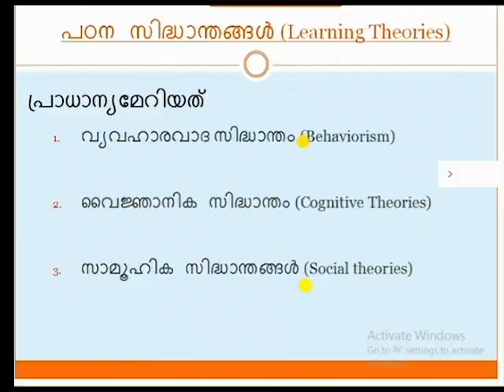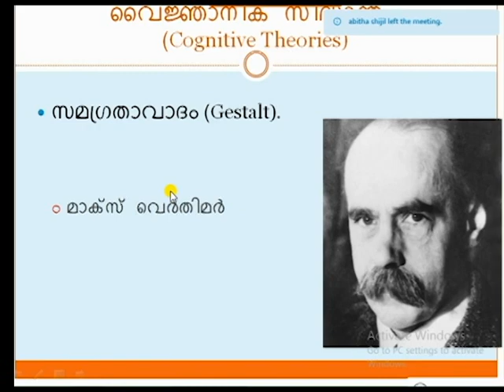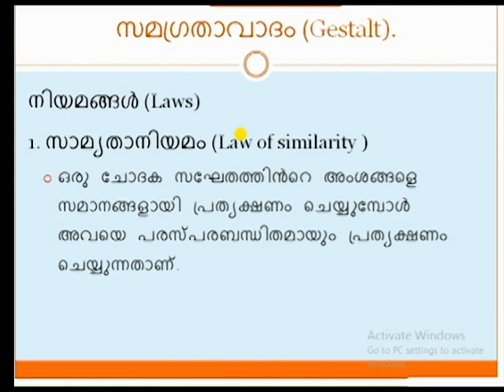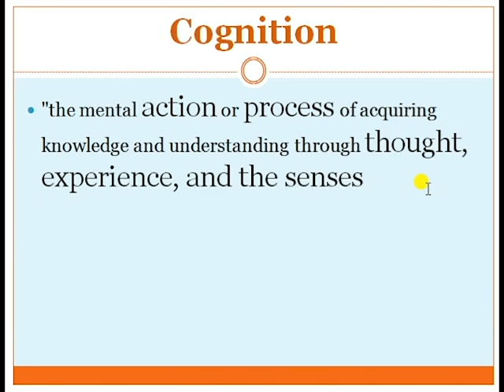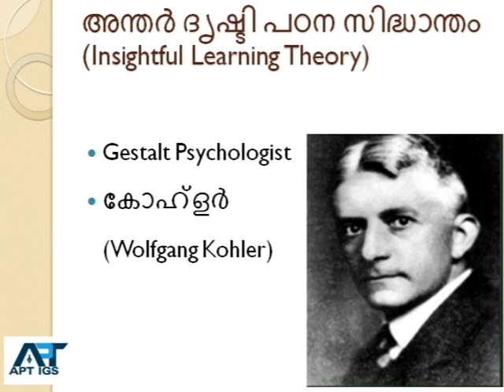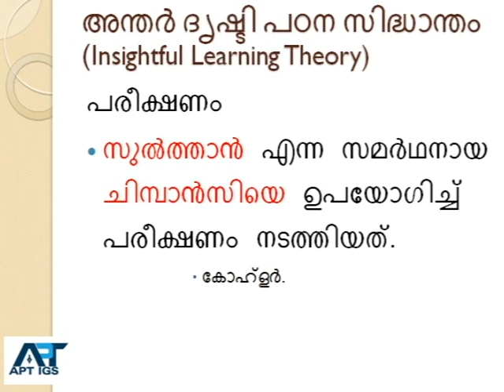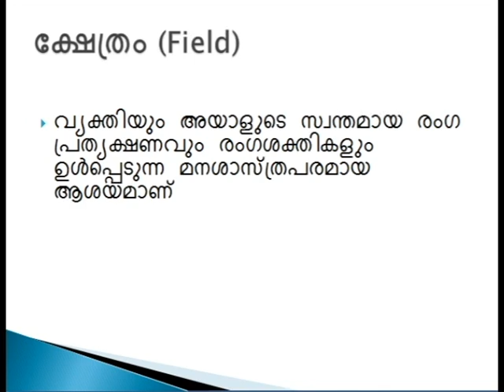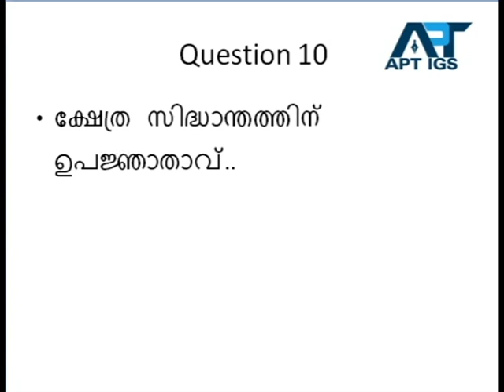Unit #3/Learning Theories 2/ചോദ്യോത്തരങ്ങളും/വൈജ്ഞാനിക സിദ്ധാന്തം/LEARNING THEORIES/തീവ്ര പരിശീലനം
തീവ്ര പരിശീലനം
Cognitive Theories
Gestalt Theory
Insightful Learning Theory
Field Theory
APTIGS ACADEMY

APTIGS ACADEMY
LP UP PSYCHOLOGY KTET